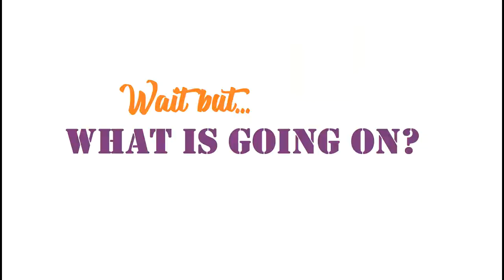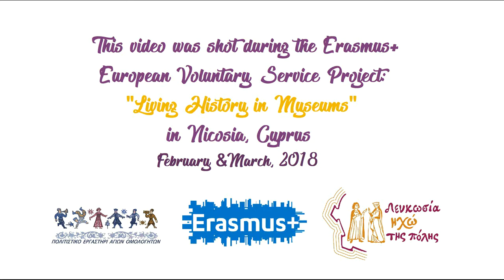Λευκωσία - Ηχώ της Πόλης - Echoes of the city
ΛΕΥΚΩΣΙΑ, ΗΧΩ ΤΗΣ ΠΟΛΗΣ
Αφουγκραστείτε την ιστορία της πόλης
Μια περιδιάβαση με σταθμούς που ζωντανεύουν πρόσωπα ιστορικών εποχών.

Μια συνεργασία του Πολιτιστικού Εργαστηρίου Αγίων Ομολογητών, του Δήμου Λευκωσίας και του Λεβέντειου Δημοτικού Μουσείου. Στη μοναδική αυτή περιδιάβαση θα ζωντανέψουν 5 σταθμοί - σημεία και μαζί η ιστορία της πόλης. Η δράση πραγματοποιείται με την βοήθεια Εθελοντών της Ευρωπαϊκής Εθελοντικής Υπηρεσίας.
Οι περιδιαβάσεις ήταν ανοικτές προς το κοινό πραγματοποιήθηκαν:

Κυριακή 11 Μαρτίου 2018
Σάββατο 17 Μαρτίου 2018
Κυριακή 18 Μαρτίου 2018

Εκκίνηση: Ιερός Ναός Χρυσαλινιώτισσας στις 11:00, 11:30, 12:00, 12:30.  Η απόσταση της διαδρομής είναι 1,6 χλμ. Κατάλληλο για οικογένειες και ενήλικες.

NICOSIA, ECHO OF THE CITY

Embrace the history of the city
A walk with stops that revive through characters of historical seasons.

A collaboration of Politistiko Ergastiri Agioi Omologites, the Nicosia Municipality and the Leventis Municipal Museum. In this unique walk, 5 stops within the city will become alive and with them the history of the city. The activity is carried out with the support of a European Voluntary Service Project.

Starting point Chrysaliniotissa church at 11:00, 11:30, 12:00, 12:30. The distance of the route is 1.6 km. Suitable for families and adults.